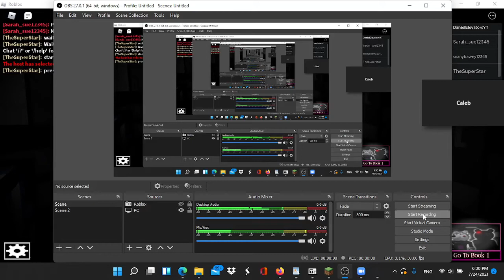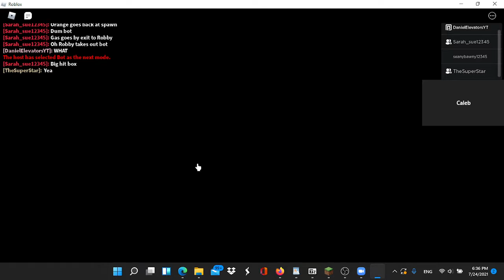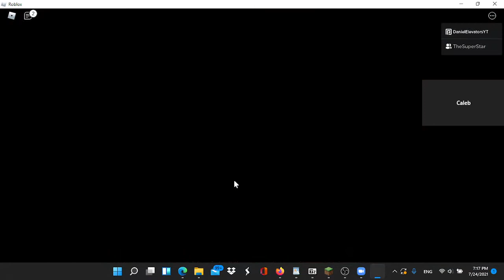Me And Caleb Plays Piggy Book 2 Chapter 10